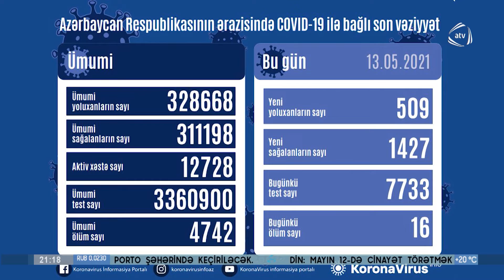Ölkəmizdə koronavirus infeksiyasına 509 yeni yoluxma faktı qeydə alınıb (13.05.2021)